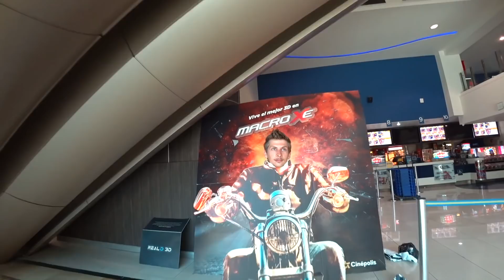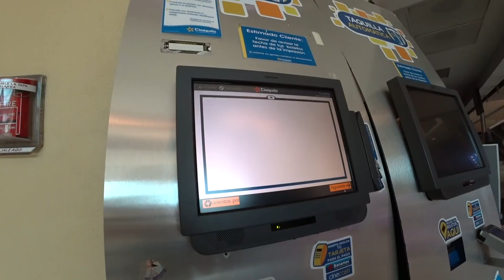American's FIRST time at a movie theater in Mexico!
In today's travel vlog, we're going to a movie theater in Mexico! We had so many questions. Are all the movies in Spanish? How much is it?
► Want to learn Spanish? This is our favorite program

We're going to the movies in Mexico in today's daily vlog! We used to watch movies in the theaters quite often in the US, but we've never gone in Mexico until today. We had so many questions! How expensive is a movie theater in Mexico? What are movie theaters like in Mexico? Are movies in Mexico all in Spanish? For anyone who, like us, had NO idea what to expect at an upscale Mexican movie theater, we talk about ticket prices, what concessions cost, and other details about the experience we had in Guadalajara, Mexico.

As a US expat, before this, we weren't even sure whether movie theaters in Mexico would have movies that were dubbed, have subtitles, or completely be in Spanish! Going to the movies in Mexico was a really great experience and we're excited to see what the "VIP" version is like next time. Especially since we now know that Mexico movie theaters in English are very common.